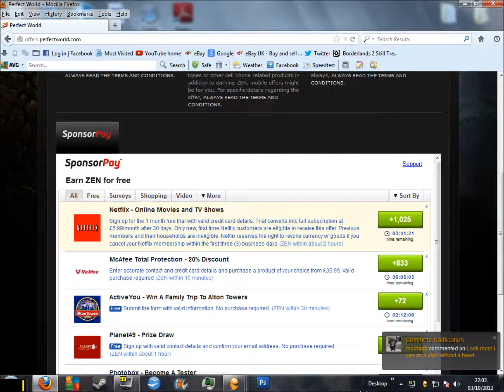High reward Zen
Just do this and it shows you a list of high reward surveys :p